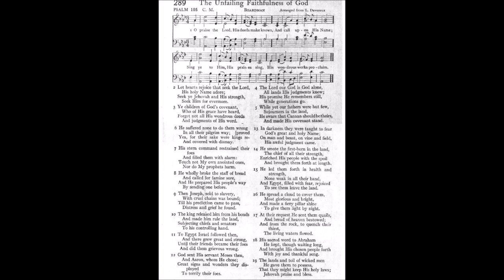O Praise the Lord, His Deeds Make Known (Boardman)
Tune: Broadman by: L Devereux

1 O praise the Lord, His deeds make known,
And call upon His Name;
Sing ye to Him, His praises sing,
His wondrous works proclaim.

2 Let hearts rejoice that seek the Lord,
His holy Name adore;
Seek ye Jehovah and His strength,
Seek Him for evermore.

3 Ye children of God's covenant,
Who of His grace have heard,
Forget not all His wondrous deeds
And judgments of His word.

4 The Lord our God id God alone,
All lands His judgments know;
His promise He remembers still,
While generations go.

5 While yet our fathers were but few,
Sojourners in the land,
He sware that Canaan should be theirs,
And made His covenant stand.

6 He suffered none to do them wrong
In all their pilgrim way;
Yea, for their sake were kings reproved
And covered with dismay.

7 His stern command restrained their foes
And filled them with alarm:
Touch not My own anointed ones,
Nor do My prophets harm.

8 He wholly broke the staff of bread
And called for famine sore,
And He prepared His people's way
Be sending one before.

9 Then Joseph, sold to slavery,
With cruel chains was bound;
Till his prediction came to pass,
Distress and grief he found.

10 The king released him from his bonds
And made him rule the land,
Subjecting chiefs and senators
To his controlling hand.

11 To Egypt Israel followed then,
And there grew great and strong,
Until their friends became their foes
And did them grievous wrong.

12 God sent His servant Moses then,
And Aaron, whom He chose;
Great signs and wonders they displayed
To terrify their foes.

13 In darkness they were taught to fear
God's great and holy Name;
On man and best, on vine and field,
His awful judgment came.

14 He smote the first-born in the land,
The chief of all their strength,
Enriched His people with the spoil
And brought them forth at length.

15 He led them forth in health and strength,
None weak in all their band,
And Egypt, filled with fear, rejoiced
To see them leave the land.

16 He spread a cloud to cover them,
Most glorious and bright,
And made a fiery pillar shine
To give them light by night.

17 At their request He sent them quails,
And bread of heaven bestowed;
and from the rock, to quench their thirst,
The living waters flowed.

18 His sacred word to Abraham
He kept, though waiting long,
And brought His chosen people forth
With joy and thankful song.

19 The lands and toil of wicked men
He gave them to possess,
That they might keep His holy laws;
Jehovah praise and bless.